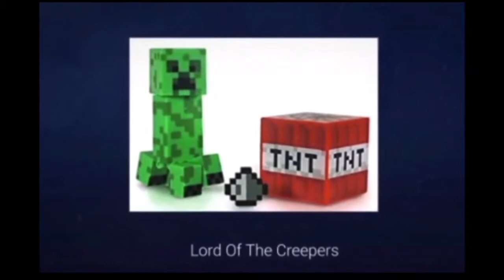The Giant Teddy Bear In My Basement...